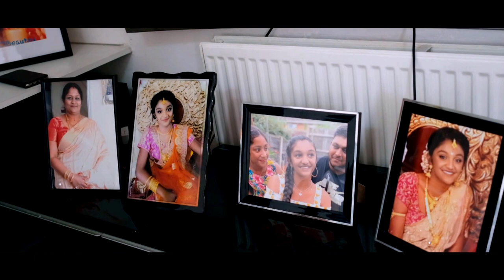Saree Ceremony Ceenu 18.07.2020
Saree Ceremony
Photo&Video
BRIDAL MAKE UP
722 eastern avenue
newbury park
Ilford
IG2 6PE
london
uk